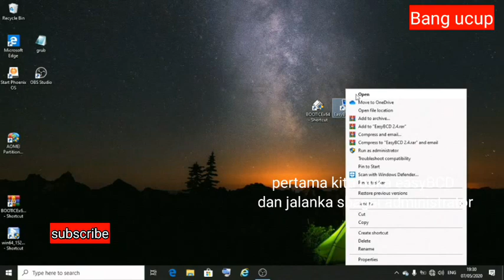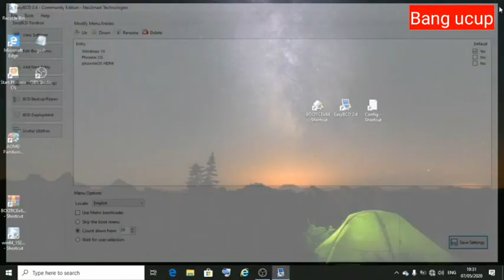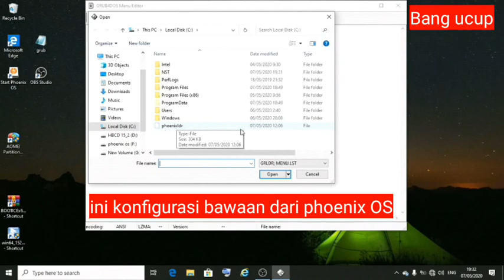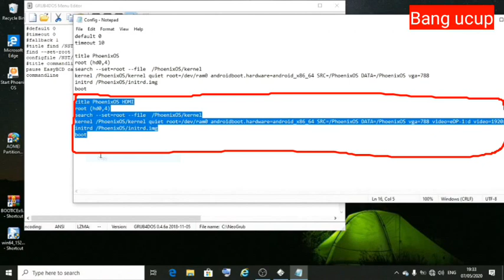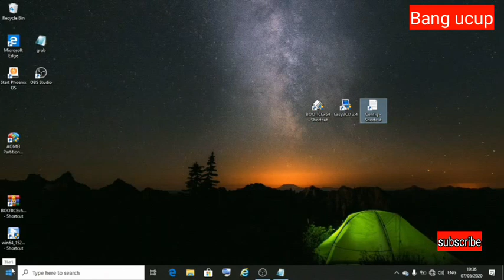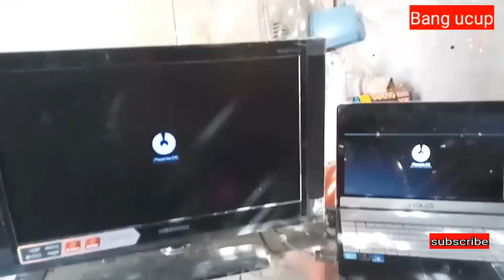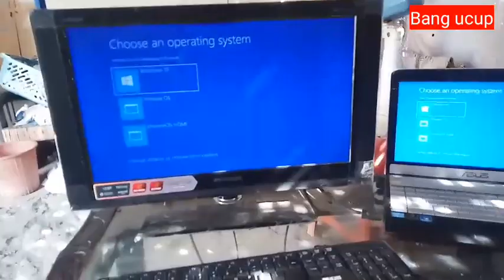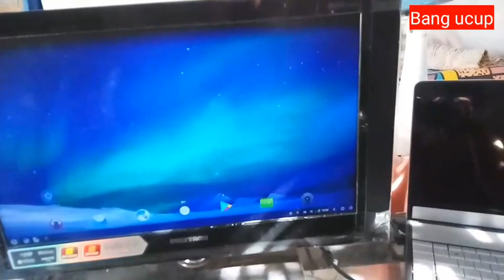🗣️Cara fix phoenix os tidak full scrent di external monitor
phoenix os tidak full scrent di monitor/tv polytron

Phoenix os layar tidak penuh di monitor external, phoenix os layar hanya setengah,